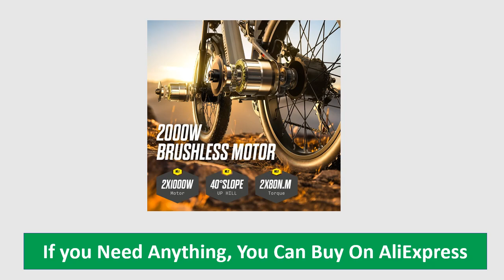Shengmilo S600 2000W Electric Bicycle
Shengmilo S600 Adult 2000W Electric Bicycle with Two Motors, 48V17.5AH 840WH Battery,26 Inch Wide Tyre Men's Mountain e bike.